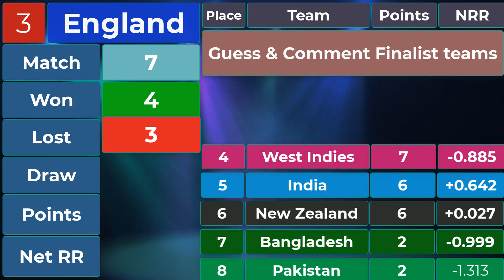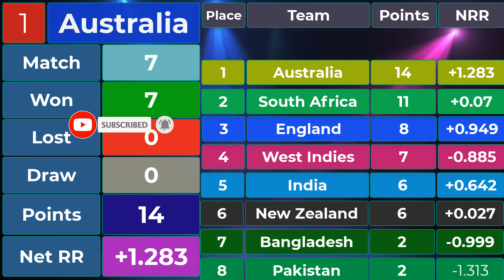🏆ICC Women's World Cup 2022 Final Points Table ✅Al Teams Points Table Women's Cricket World Cup